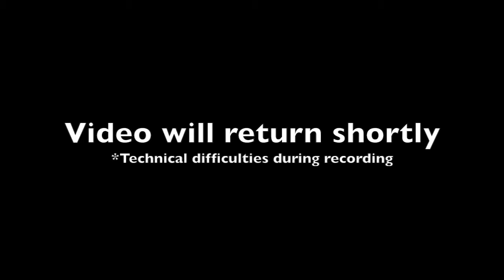Christopher Paolini Interviews Bradley Grevor Greive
The two authors discuss Bradley's latest projects.

    * Pictures courtesy of Bradley Trevor Greive.